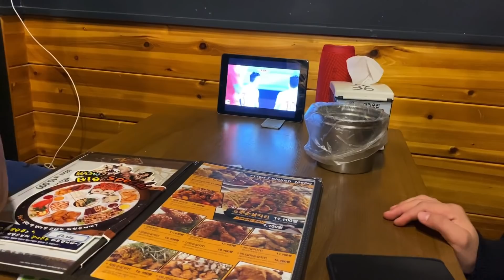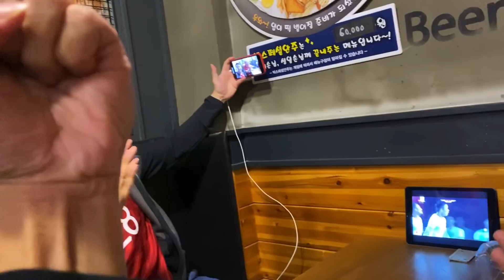Cầu thủ Hàn Quốc phát cuồng vì ĐT Việt Nam thắng Indonesia - Quang Hải , Đỗ Duy Mạnh quá hay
Đỗ Kim Phúc đi xem Đt Việt Nam đấu indonesia từ Hàn quốc , cựu cầu thủ hàn quốc bạn park hang seo mê mẩn Quang Hải , Đặng Văn Lâm , đỗ duy mạnh